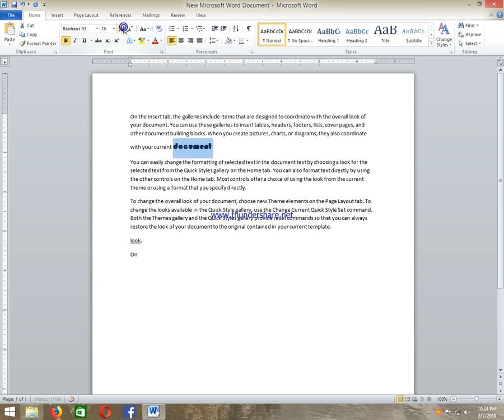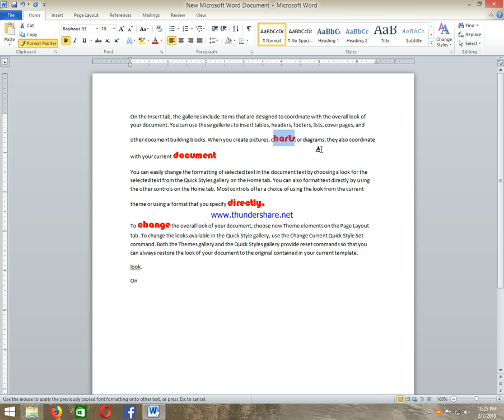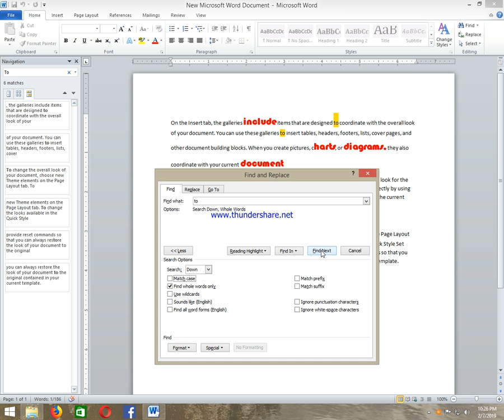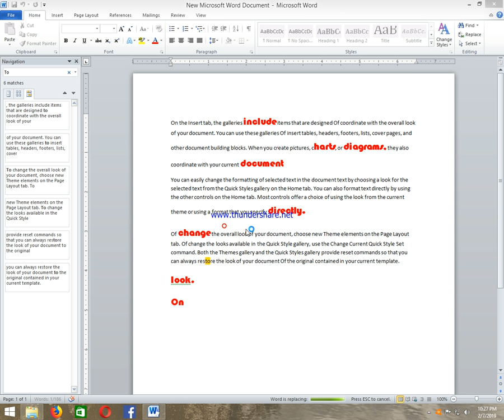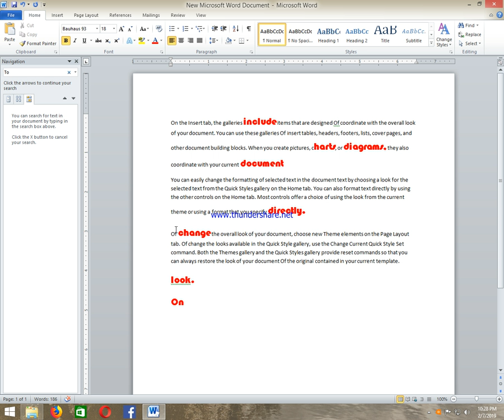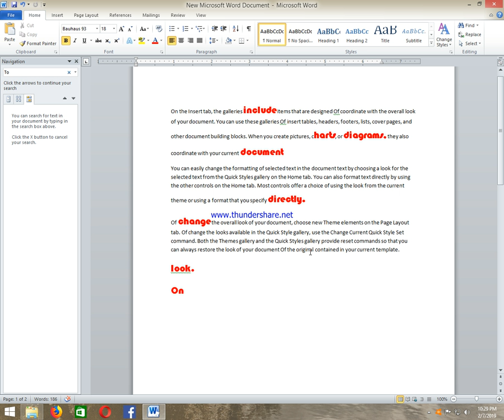Nuwan Word 3